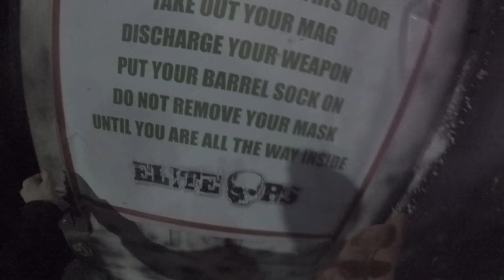Bloodiest airsoft injury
moral of the story: wear gloves while playing cqb
Elite Ops Airsoft